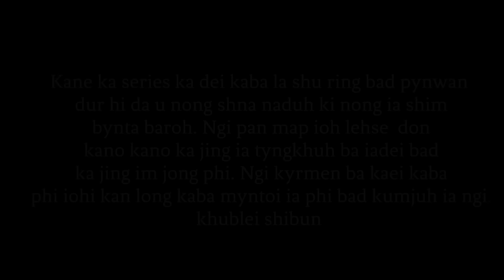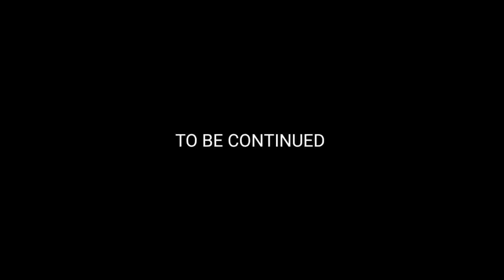BALEI PHIM HIM IATHUH // SEASON-2 // EPISODE-26